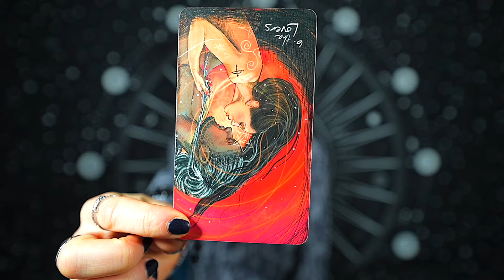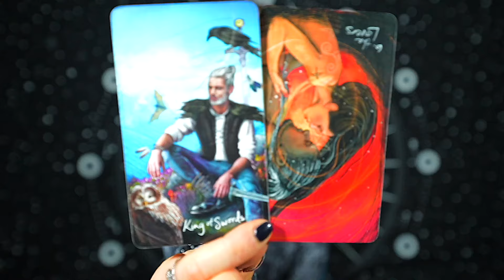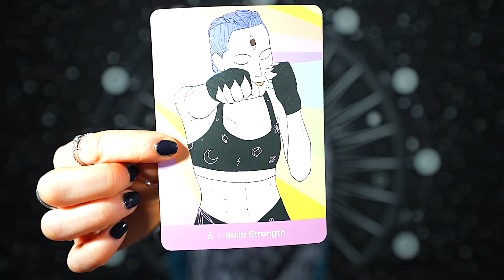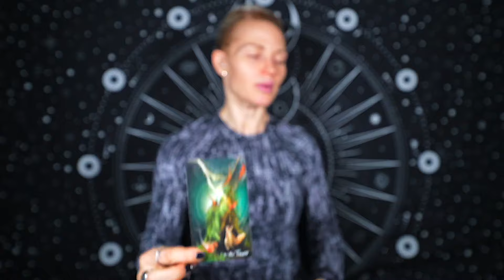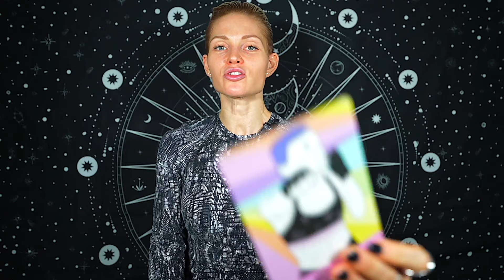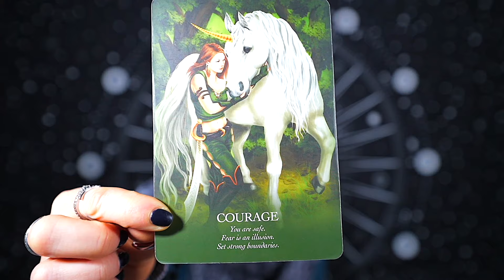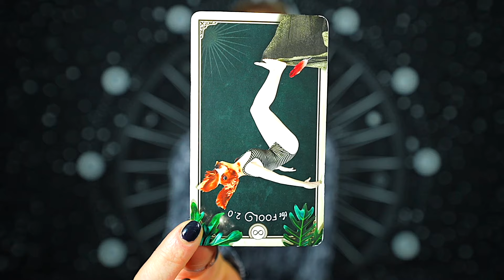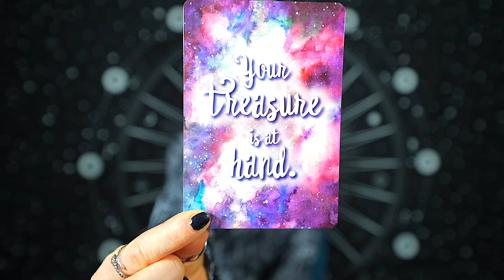CANCER — URGENT MESSAGE! — YOU WON'T BE THE SAME AFTER WATCHING THIS! — FEBRUARY 2024